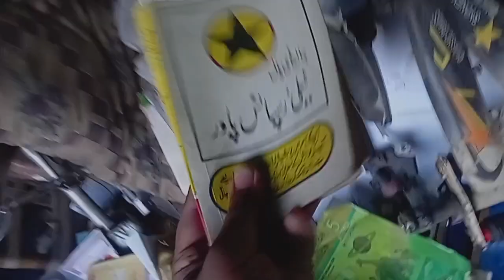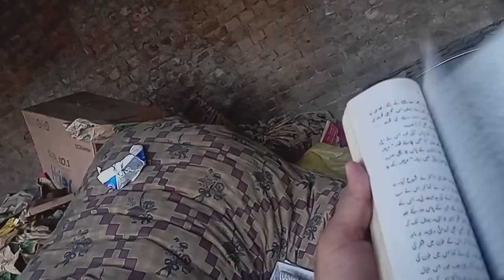AJ Dekho Hame Kya Mila | Scrap Ka Godam | Pinda Aly Vlogers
Aslam o Aaikum...!
I Hope You Like My Videos
Buhut Mushkil Se Video Bnate or Edit Krte Ham So Please Help Us Thanks 👍🏻

family vlog
village vlogs
Vlogs
try not to laugh
valentine day prank
prank on couple
Prank
life hacks
Funny Video Prank With Friends
hot vs cold
challenges
123 go challenge
Challanges
video converter
enjoying
Pinda Aly Vlogers
daily vlogs
eid ul adha
eid ki tyariyan
Bakra Eid Ki Tyariyan
Aj Bcho Me Chezain Banti
Aj Dekho Hame Kya Mila
scrap business
scrap business kaise kare
Scrap Ka Godaam